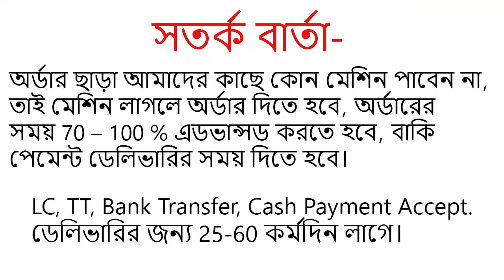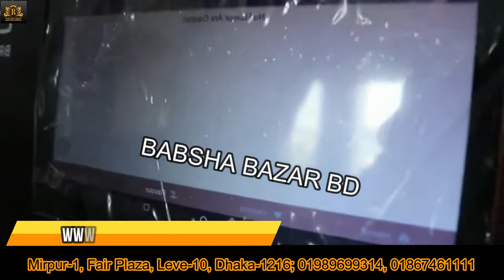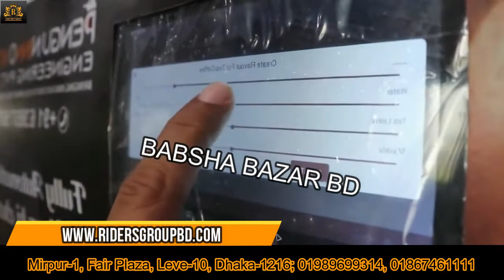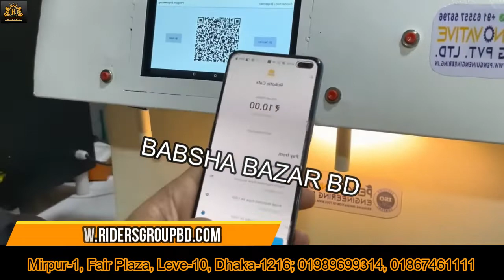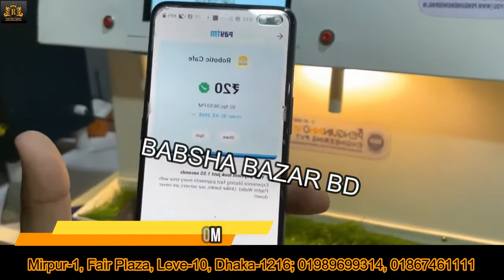Auto Tea Making Machine |আটো চা বানানোর মেশিন|coffe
For_Buy
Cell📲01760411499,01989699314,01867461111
🆕Product Specification
১.তারকাটা বা প্যেরেক তৈরি কাঁচামাল
২.মোম তিরি ডাইস ও কাঁচামাল
৩.মিনি লেদ মেশিন
৪.লেজের মেসিন
৫.স্ক্রিন প্রিন্ট মেসিন ও কেমিকেল
৬. DTG printer বা ডিজিটাল টি শার্ট প্রিন্ট মেসিন
৭.মোবাইল প্রটেক্টর গ্লাস তৈরি মেসিন ও লেজার
৮.ইট ও ব্লক তৈরি মেসিন
৯.প্রিন্টার
১০.সাবলিমিশন মগ,কাপ,ক্যাপ,প্লেট,ক্রেচ,টাইলস,টি-শার্ট প্রিন্ট
১১.পেপার কার্টুন তৈরি মেশিন ইত্যাদি
১২। ইট তৈরি করা মেসিন
১৩। কস টেপ তৈরি করা মেসিন
১৪। ইলেকট্রিক তেপ তৈরি মেসিন
১৫। মুড়ি তৈরি মেসিন
১৬। সাবান তৈরি মেসিন
১৭। স্যারজিক্যাল মাস্ক তৈরি মেসিন
১৮। এন ৯৫ মাস্ক তরি মেসিন
১৯। ডিজিটাল প্রিন্ট মেসিন
২০। টি শার্ট প্রিন্ট
২১। স্ক্রিন প্রিন্ট প্যাকেজ

ফেস্টুন_ব্যনারট্যাগ_লেবেল